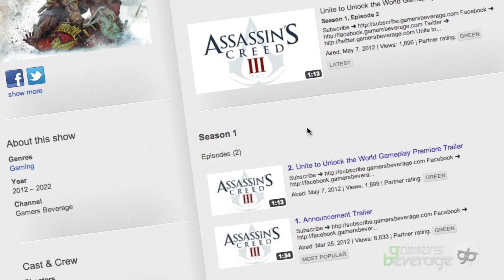Assassins Creed 3 - Gameplay - The Butcher Assassin (SPOILERS)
Assassins Creed 3 - Gameplay - The Butcher Assassin

AC3 | Gameplay | Connor Hunting Wolves
➜ Coming Soon

=-=-=-=-= Game Summary =-=-=-=-=

The American Colonies, 1775. It's a time of civil unrest and political upheaval in the Americas. As a Native American assassin fights to protect his land and his people, he will ignite the flames of a young nation's revolution.

Assassin's Creed® III takes you back to the American Revolutionary War, but not the one you've read about in history books.

=-=-=-=-=-= Game Info =-=-=-=-=-=

Title: Assassin's Creed III
Developer: Ubisoft Montreal
Publisher: Ubisoft
Platform(s): Playstation 3, Xbox 360, Wii U, PC
Rating: M (Mature)
Release Date: October 30th, 2012

=-=-=-=-=-= Channel Links =-=-=-=-=-=